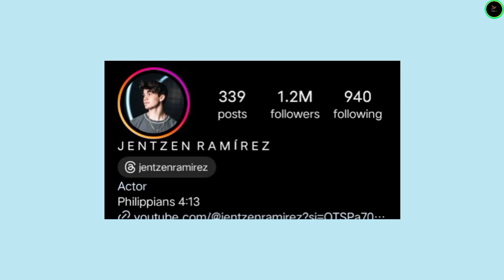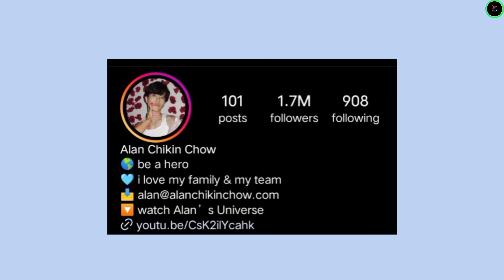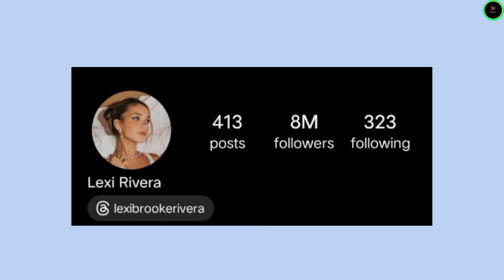Jentzen Ramirez vs Alan Chikin Chow vs Lexi Rivera vs Keemokazi Lifestyle Comparison 2024